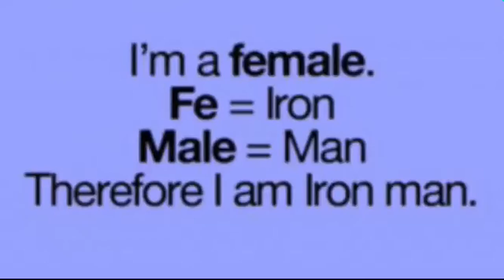Sowwy! :D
SOWWY GUYS BUT LIFE HIT ME LIKE A TRUCK! BUT I ISH BAAAACK

Also shout out to :

Kr1t1ck4lH1t Mari!

and

Wenders

Nightcore: I Write Sins Not Tragedies - Panic! At The Disco